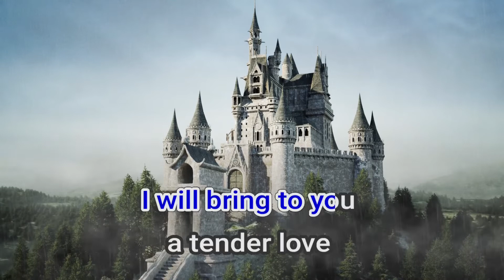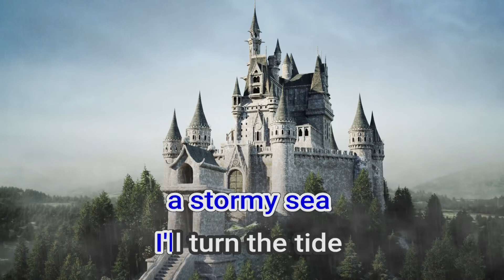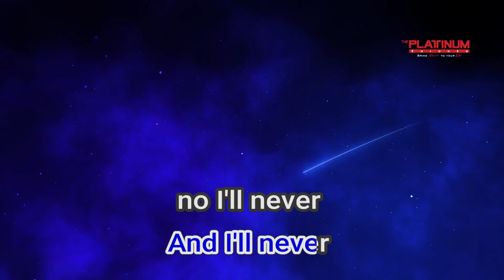06041 WITH THESE HANDS TOM JONES